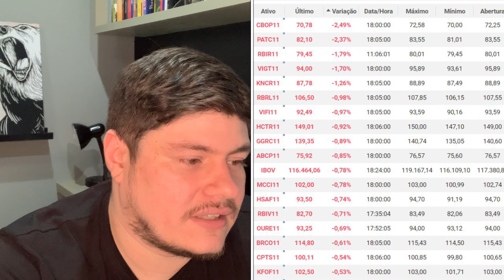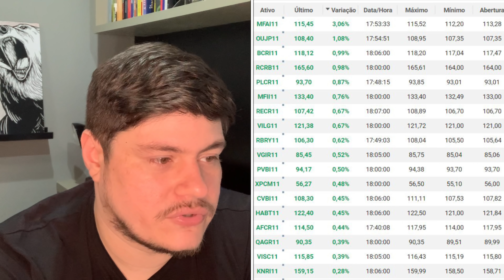Fundos Imobiliários: IFIX em baixa e Ibov em baixa, HCTR1, CBOP11 e MFAI11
Data 26/01/21 :
ifix    /   ▼     - 0,04 %      /    2.861,74 pts
ibov  /   ▼    - 0,78 %      /     116.464 pts

+ IFIX

O vídeo é sobre Mercado Financeiro, em especifico do Índice dos Fundos Imobiliários ( fundosimobiliários )

Hoje no fechamento do ifix. , falamos sobre os ativos com piores e melhores desempenhos.

Vídeo produzido por Diogo Arantes

+ FóRUM

PodCast - Casht Fácil

+ PARCERIA FIIs.com.br:

Toda sexta-feita no Programa "Resumo FIIs"

+ RECOMENDAÇÕES DE LIVROS:

1-Seja foda!

2-Valuation: Como Precificar Ações

3-Valuation - Guia Fundamental e Modelagem em Excel

Você receberá no email o Ebook.

+OUTROS LIVROS:

1) O JEITO WARREN BUFFETT DE INVESTIR

2) O investidor inteligente

3) Análise Fundamentalista: Como Obter uma Performance Superior e Consistente no Mercado de Ações

4) Avaliando Empresas, Investindo em Ações: a Aplicação Prática da Análise Fundamentalista na Avaliação de Empresas